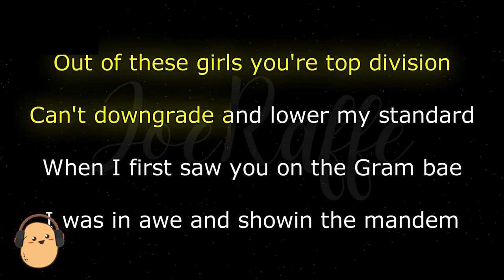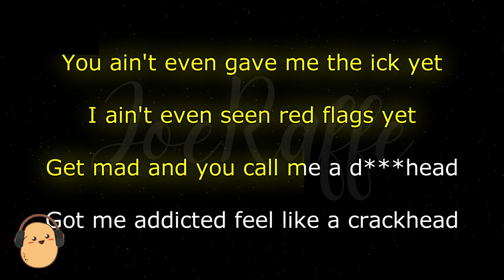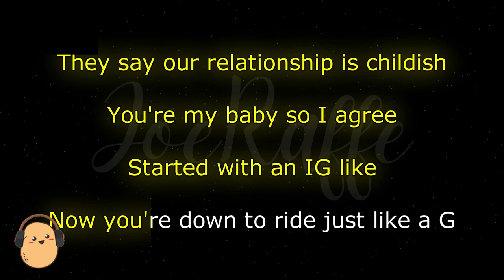Central Cee - gen z luv (Karaoke Version)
🎶 Central Cee - gen z luv (Lyrics)

🎤 Lyrics:
[Intro]
When our children ask us how did we meet, I'm tellin' them, "Gen Z love
FYP love, IG love"

[Verse 1]
My crisis ain't from cost of living
I think 'bout death like, "God forbid it"
American Express got no limit
Career consists of lots of women
How can I convince you I'm not the villain?
Shit's dramatic like opera singin'
Down on one knee, I got a proposition
In the past I was not consistent
Out of these girls, you're top division
Can't downgrade and lower my standard
When I first saw you on the 'Gram, bae, I was in awe and showin' the mandem
Askin' advice, "How can I slide in there?"
Usin' words not my usual language
I clocked that you just came out of a breakup
Been on your social media ranting
Slid up and replied to your story, you ain't responded, I wanna unsend it
Got me stalkin' your Facebook page and preeing your friends list
Saw that you followed a fellow acquaintance
You ain't even mine, yet I'm feelin' envious
Promiscuous chick make me wanna risk it, I like how you're real uncensored

[Chorus]
When our children ask us how did we meet
I'm tellin' them, "Gen Z love, FYP love, IG love"
Saw her on the Explore Page, like, I need to explore deeper
Suggested accounts said that we got mutuals
But you don't fuck with them, me neither
When I'm with you, I get baby fever
I met your mum on the FYP
We're young and our love's Gen Z
Mum said that it ain't gon' last
I'm tellin' her, "We gon' see"
They say our relationship is childish
You're my baby, so I agree
Started with an IG like
Now you're down to ride, just like a G

[Verse 2]
If it weren't for the algorithm, I wouldn't have found my woman
We're messin' around and act like kids, give me a nostalgic feelin'
Took you on all of them trips, now you got my accountant trippin'
Sent you a thousand roses, not like you're local, a thousand miles I've driven
You ain't even gave me the ick yet, I ain't even seen red flags yet
Get mad and you call me a dickhead, got me addicted, feel like a crackhead
Passenger seat just givin' me side-eye, it's giving main-character syndrome
You ain't gotta connect to the Wi-Fi, let's just talk and put down the iPhone
She liked my post, I liked her post
Love at first sight, love at first scroll
I ain't perfect, I'm tryna learn though
I hope it's worth it when we turn old
Still recoverin', I'm not okay
So I'm paranoid that she won't stay
I might catch a whine, this ain't Soul Train
I'm afraid this ain't like the old days
[Chorus]